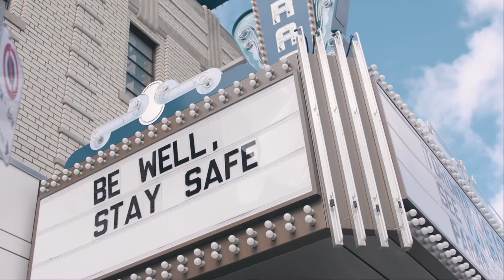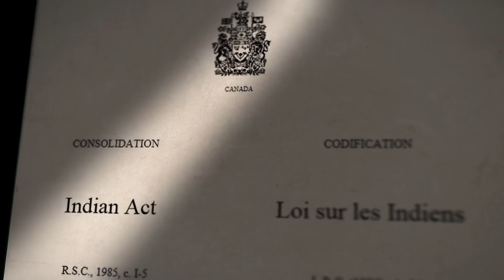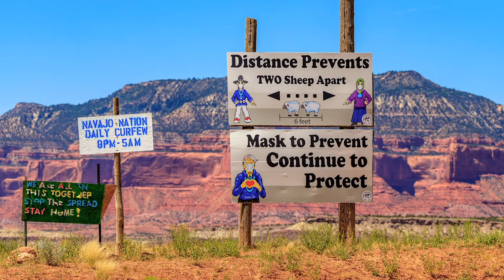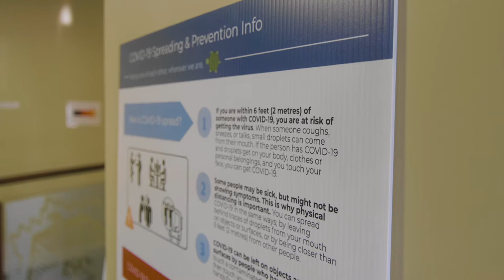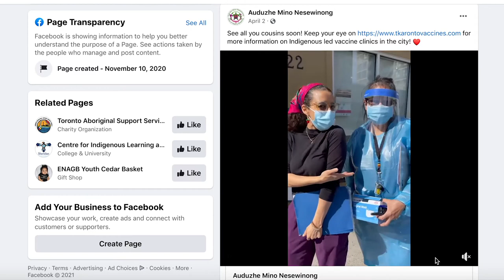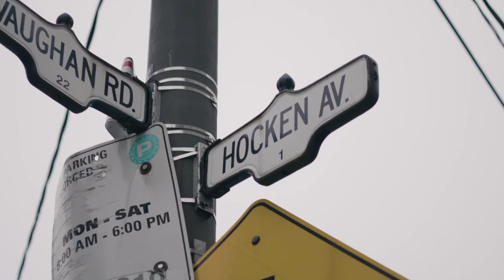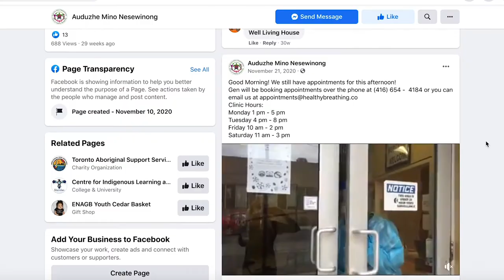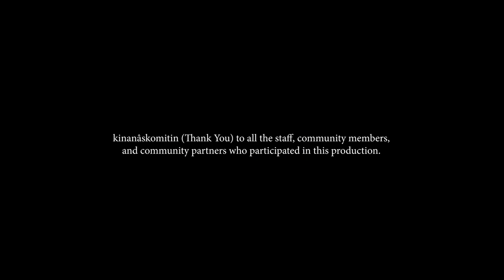Auduzhe Mino Nesewinong - Documentary - March 2022